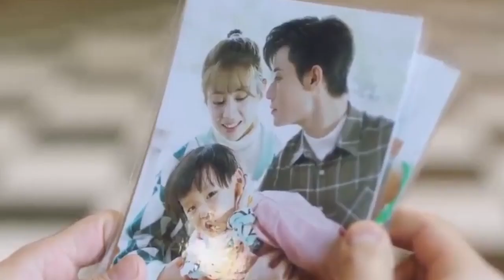ម៉ាក់ខ្ញុំក្រមុំទេពូ! ភាគទី 10